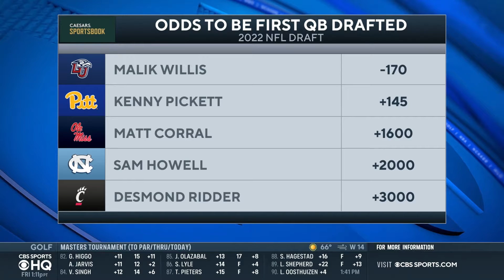2022 NFL Draft: Which Quarterback Gets Drafted First [Expert Bets] | CBS Sports HQ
Ryan Wilson and Jon Berger join CBS Sports HQ with their best picks for the first quarterback drafted.